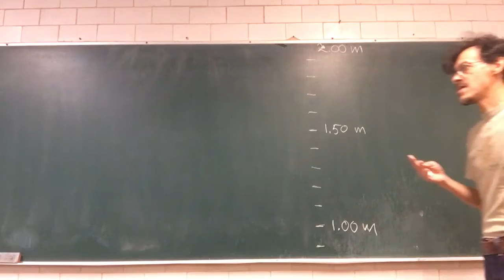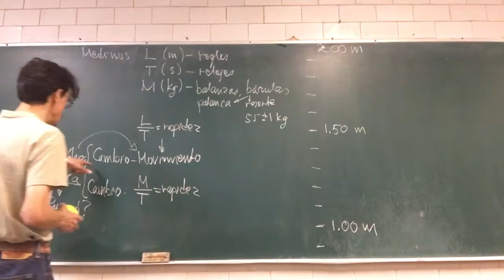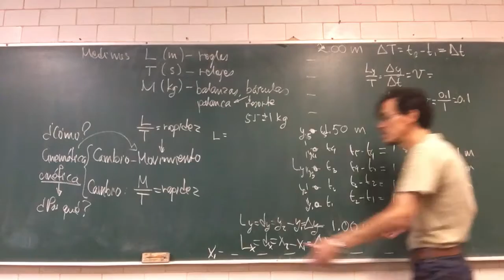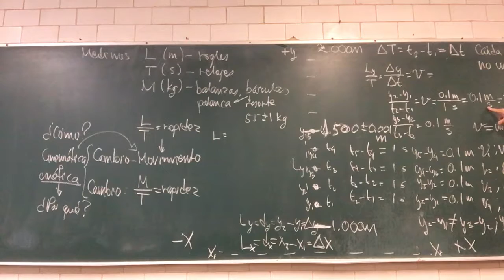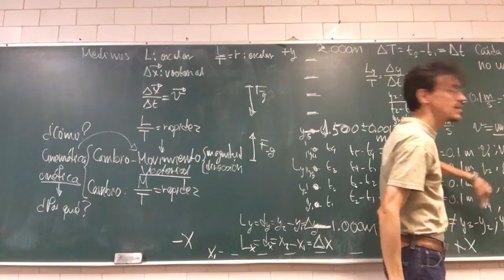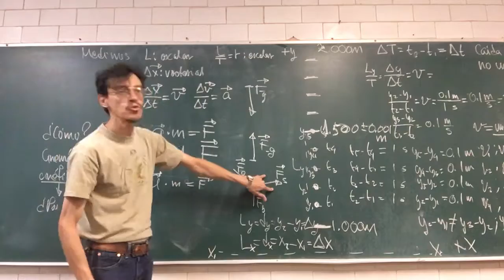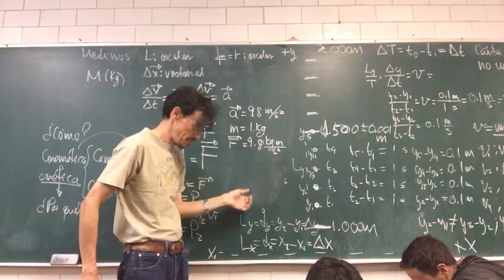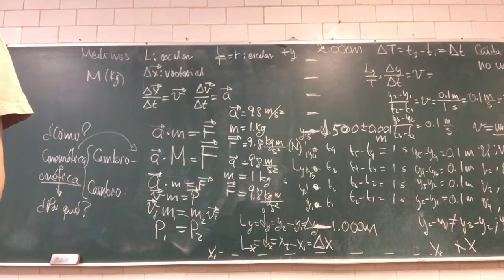Fuerza, trabajo, potencia, energía; su transformación y conservación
Semana 3. 30 de enero. Sesión 7
1.3 Dinámica: fuerzas como causas del cambio y su equilibrio. Leyes de Newton sobre el movimiento.